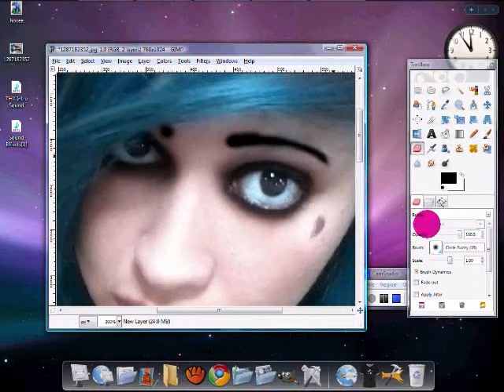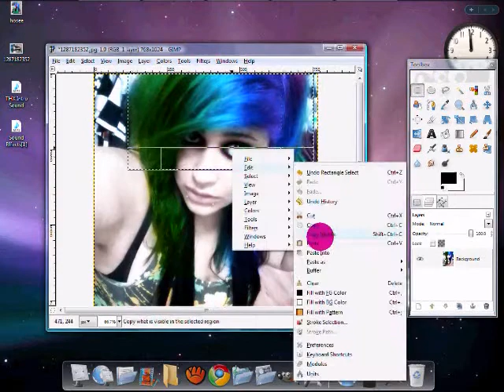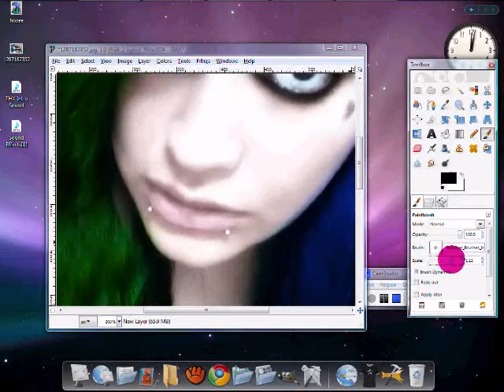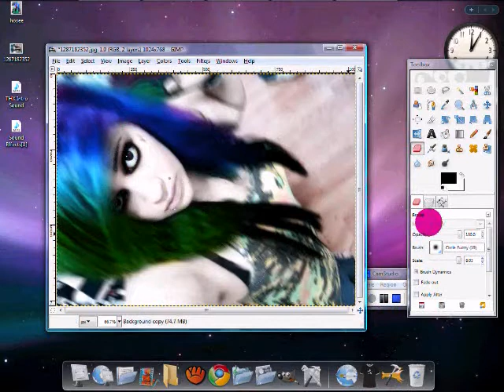Spike Zombie Scene Edit